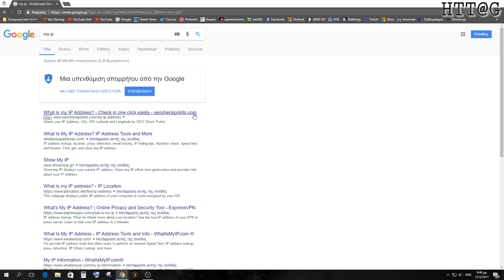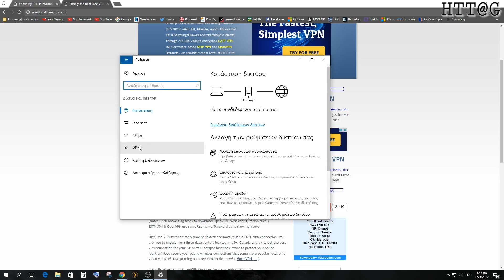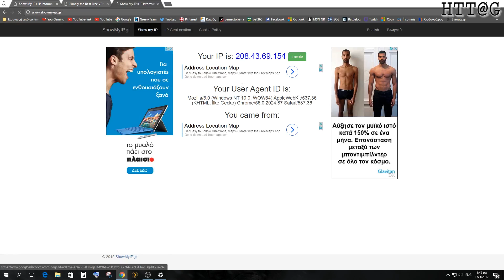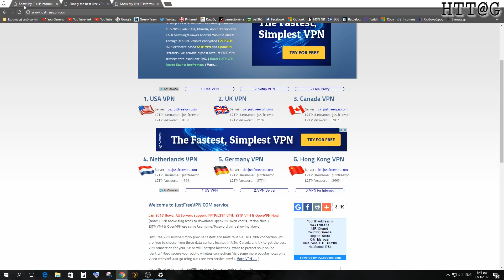Δωρεάν VPN (Γρήγορος οδηγός) - Free VPN (Quick Guide) - Hellenic TechTag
Hellenic TechTag

Οδηγός αλλαγής ip με την δημιουργία εικονικής σύνδεσης.

🔴Προτεινόμενο ηλεκτρονικό κατάστημα που ξεκίνησε το 2009 και ειδικεύεται στα αξεσουάρ κινητής τηλεφωνίας:

🔴Για την πλήρη προστασία όλων των συσκευών με Windows, Android, iOS, και MacOS, το Hellenic TechTag εμπιστεύεται, χρησιμοποιεί και προτείνει τα προϊόντα ασφαλείας της Bitdefender.

🔴Προτεινόμενο site για δημιουργία ιστοσελίδων:
Web Hosting, Reseller Hosting, Domain Names και Dedicated Hosting υπηρεσίες με 90 ημέρες εγγύηση επιστροφής χρημάτων και Extreme Support:

Επίσης μπορείτε να προτείνετε τις απόψεις σας για μελλοντικά βίντεο

Σας ευχαριστώ όλους για το χρόνο σας.